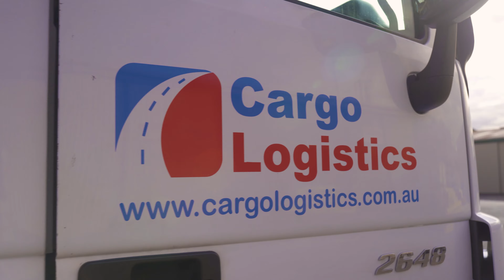Cargo Logistics 4k new